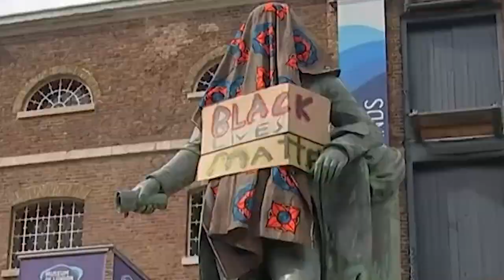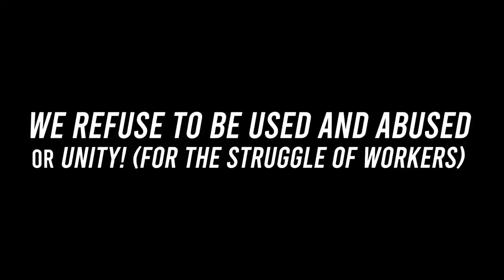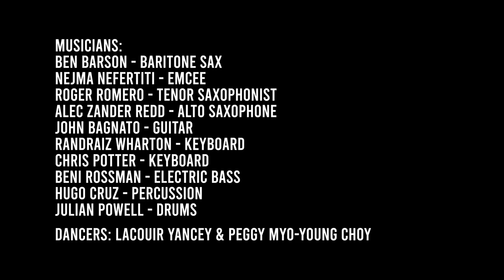We Refuse to be Used and Abused Official Music Video -- Afro Yaqui Music Collective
"We Refuse to be Used and Abused"
or "Unity! (For the Struggle of Workers)"

Composed by Fred Ho
Arranged by Ben Barson
Lyrics by Nejma Nefertiti

Dancers: Lacouir Yancey and Peggy Myo-Young Choy

Musicians:

Ben Barson - Baritone Sax

Nejma Nefertiti - EmCee

Roger Romero - Tenor Saxophonist

Alec Zander Redd - Alto Saxophone

John Bagnato - Guitar

Randraiz Wharton - Keyboard

Chris Potter - Keyboard

Beni Rossman - Electric Bass

Hugo Cruz - Percussion

Julian Powell - Drums

Recording Engineer: Malcolm Inglis

Mixing Engineer: Chris Potter

Mastering Engineer: Kelly Hibbert

Producer: Beni Rossman

Maroon Futures is a six-track album that celebrates the struggle and lessons of maroons -- enslaved peoples who the escape the evils of the built world being erected on genocide and slavery, to the protective bosom of the natural world. The tracks lift up love, camaraderie, women’s empowerment (what we call revolutionary matriarchy), and the indomitability of the Maroon fighting spirit. We reject all forms of social exclusion, and we unite the sounds of Afro-Cuban culture, Chinese Opera, Indigenous languages, jazz, and hip-hop to say: our struggle is one. This album is dedicated to Russell Maroon Shoatz, known to his friends and family as “Maroon,” a political prisoner who has been incarcerated in the state of Pennsylvania for fifty years, with thirty years in solitary confinement. He was released into general population in 2014. Bandmembers contribute to the campaign to free Maroon through compassionate release through the office of Pennsylvania Governor Tom Wolf. Each of the tracks relate to causes that Maroon cares deeply about and writes on often: social justice, antiracism, women’s  empowerment, and the struggle for a livable planet.